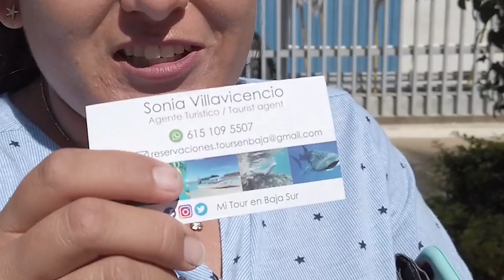Ep 14 - VanLife Travelers - Swimming With Whale Sharks & Sea Lions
VanLife Tavelers... In Episode 14 we spend an EPIC DAY on the water swimming with whale sharks and sea lions... it was absolute magic! As Full Time Travel Couple, this has been one of our most amazing experiences to date! Full Time Van LIfe Travel is amazing!

For the past 9 months, we have been full time traveling in our van in the USA and Mexico... we have been enjoying Baja Van LIfe for almost two months and it is spectacular. We will be touring Mexico in our van for the next several month... after that, we venture into Central America as we continue our journey around the world in a van!

Come along with us as we embark on Van Vida En Mexico!

If you want to help support our videos by helping us keep fuel in the tank and the van wheels turning, check out our YouTube MEMEBER Area where you can see Behind The Scenes action and other fun perks!

The Tour Guide that hooked us up with a perfect day!

Like something you see in our van? You can find most of what we keep in our van on our amazon store... you will only find things in our store that we truly recommend! THANKS!
In addition to our Travel Series, you can tour our van in our Van Tour Video on our channel... We also have several "Tech Talk' videos about our van build. Plus, we started a "Van Life Series" playlist so that you can see videos specifically about actually living in a van!

Osmo Pocket

Camera Gimble

Cell Phone Gimble

Vlog Camera

We get it at Epideminc Sound. Here is a link to our Fav Van Lif Traveler Tunes: